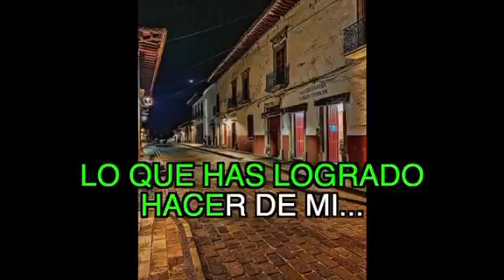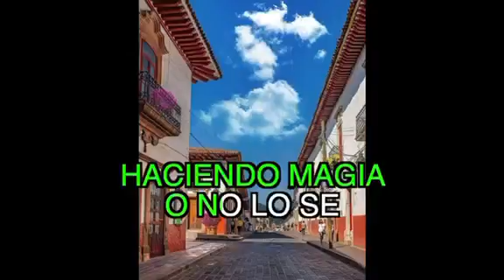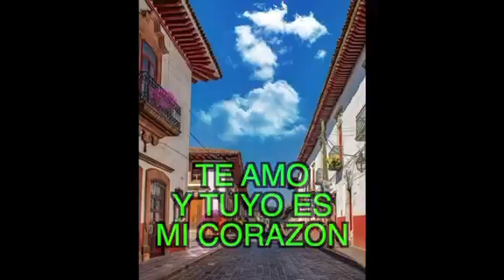En La Piedad Michoacán